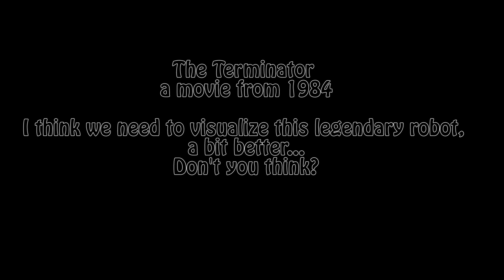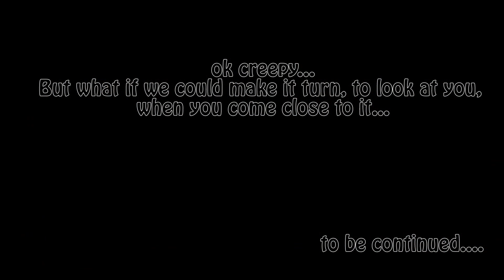3D printed Terminator T 800 head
The Terminator
a movie from 1984

I think we need to visualize this legendary robot, a bit better...

ok let's do it...
let's print a T-800 head...

But to make it interesting, let's print it with support disabled

And what if we could make it turn to look @ you when you are close to it?
ok creepy...
We 'll see about that in the future...

Printed on a TronXY X5S @ 0.16mm Layer height and 40mm/sec